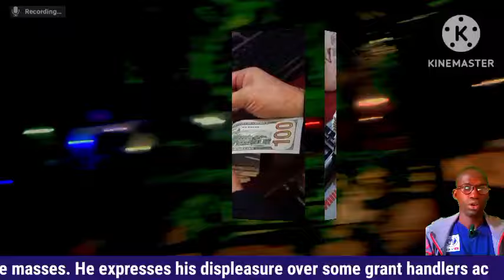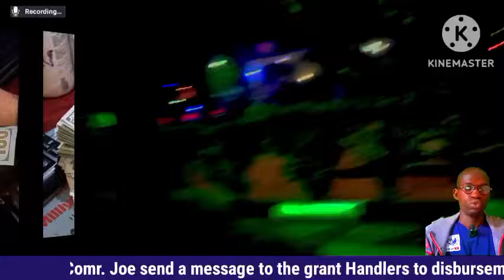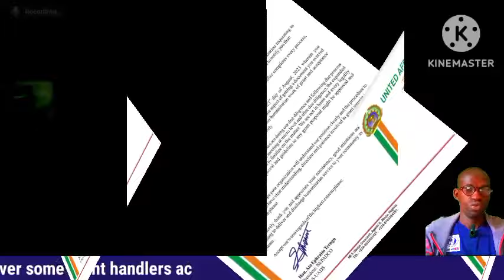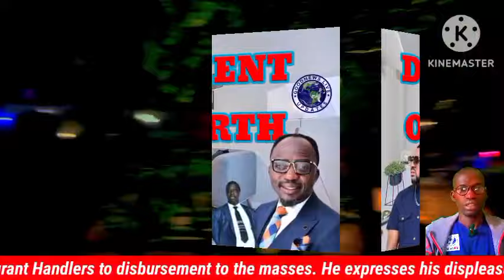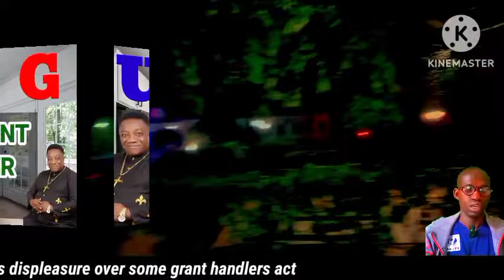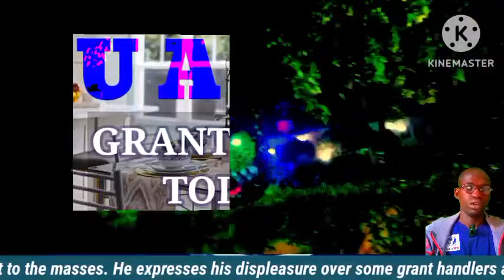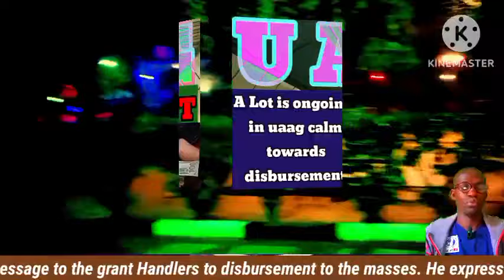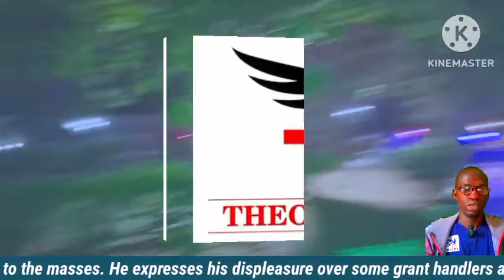UAAG/AGPGN GRANT DISBURSEMENT PROCESS IS KILLING THE MASSES DUE TO DELAYS. JOE MESSAGE TO AGPGN.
Comr. Joe send a message to the grant Handlers to disbursement to the masses. He expresses his displeasure over some grant handlers act.